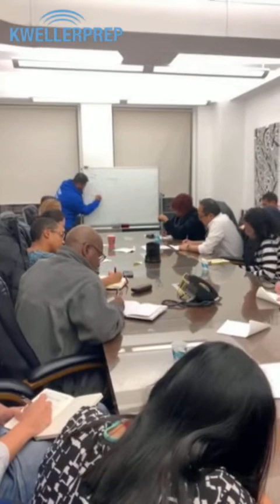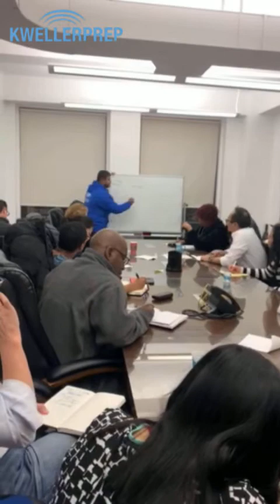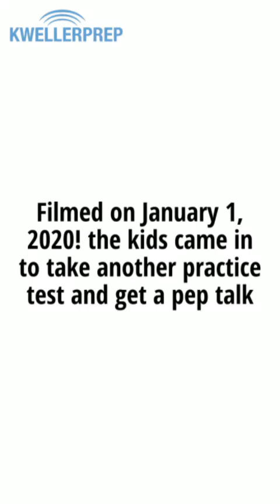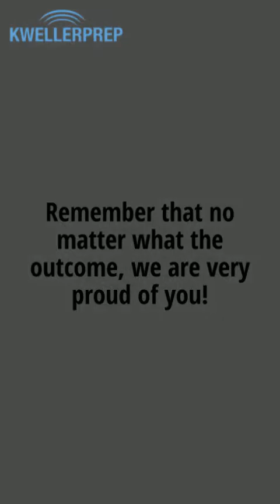Final Tips Before the January 10, 2020 Hunter Test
Hunter Students and Graduates Share their experiences, provide tips, and give pep talks prior to the January 10, 2020, Hunter Test. Natalie is a college student at Upenn.